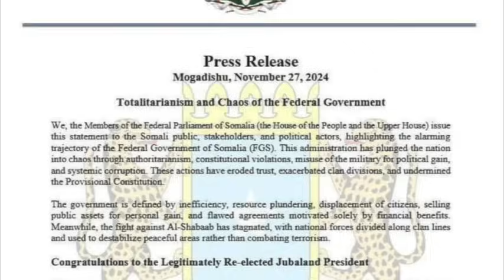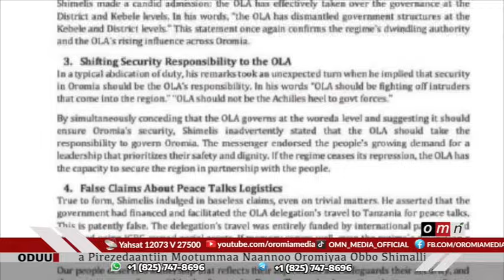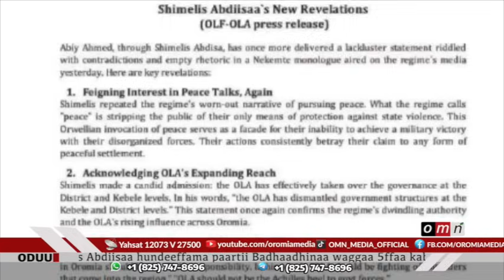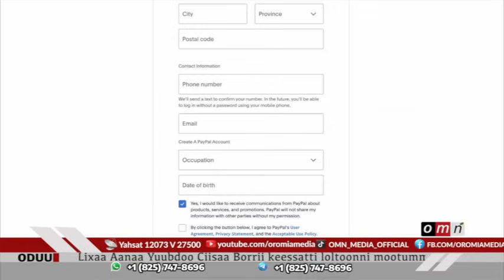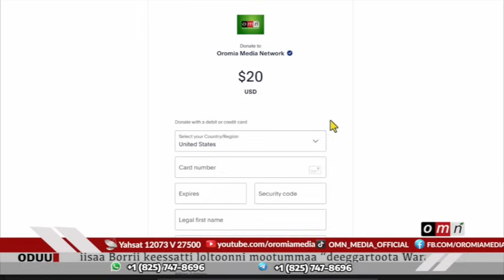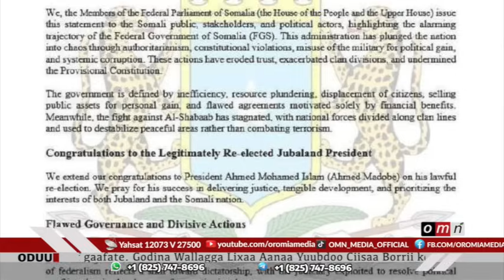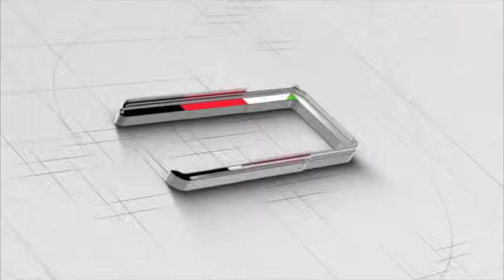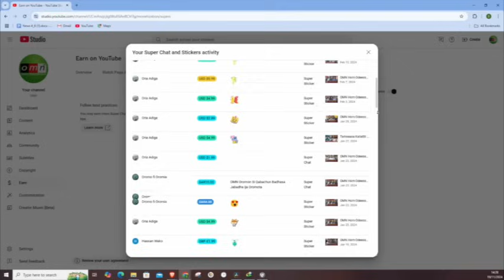OMN ODUU SADAASA 28, 2024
Qeeqa Jawaar Mohaammad fi Pr. Shimallis Abdiisaa
Ibsa Waraana Bilisummaa Oromoo